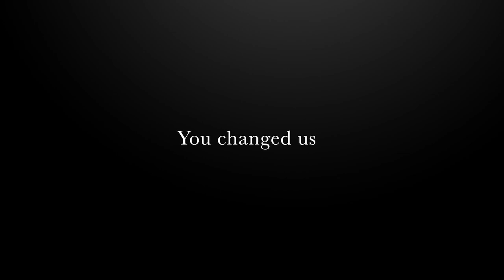Football Legend "Gentle” Ben Williams Passes Away